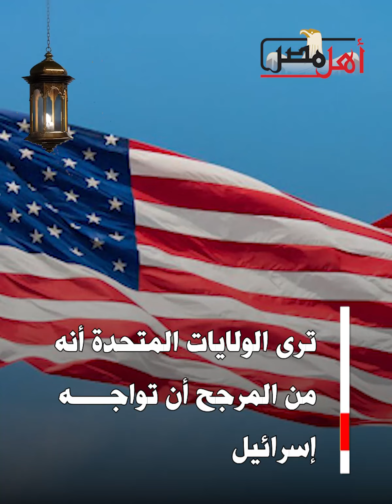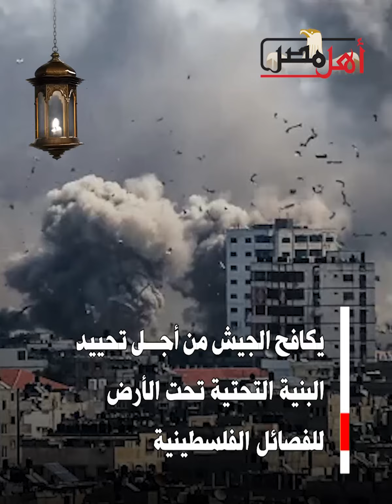"نتنياهو في خطر".. مخطط أمريكي جديد لمستقبل إسرائيل